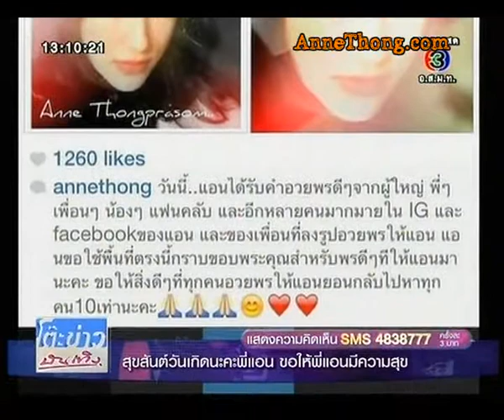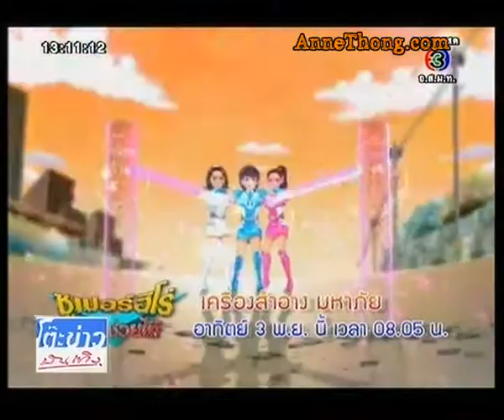สุขสันวันเกิดแอนทอง @โต๊ะข่าวบันเทิง 01Nov13